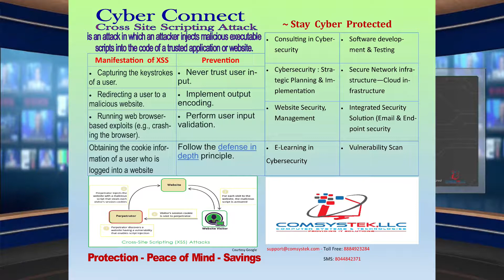Cyber connect du 1 september 2019